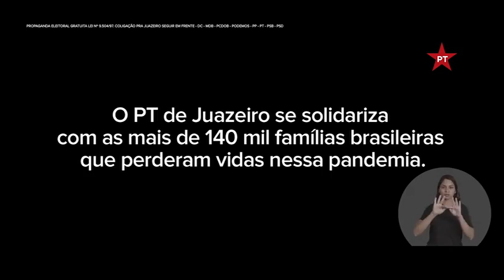No primeiro guia de Paulo Bomfim, destaques foram combate à pandemia, escolas e a Vila Bossa Nova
Vídeo do primeiro pprograma eleitoral do prefeito e candidato à reeleição, Paulo Bomfim, PT de Juazeiro/BA,  destaca combate à pandemiad  obras na saúde e educação e oscavanços na geração de empregos e na revitalização dos antigos galpões da Orla 2 que era um dos locais de maior  insegurança para os juazeirenses e frequentadores da orla. O espaço antes abandonado, virou a Vila Bossa Nova, complexo turístico de entretenimento e lazer dos mais bonitos da região do Vale do São Francisco e gerador de empregos na cidade e todo o vale.